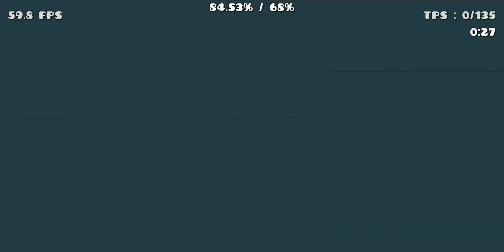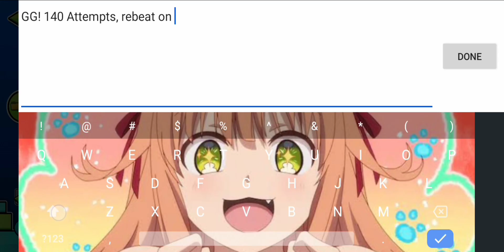"Sedulous" 100% By Samifying (Hard Demon) | Geometry Dash